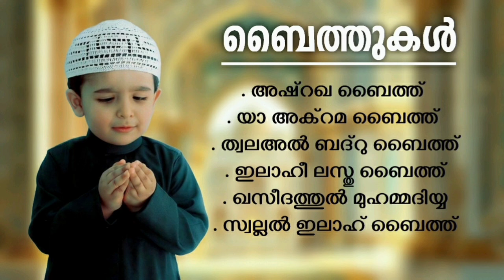മധുരമൂറുന്ന ബൈത്തുകൾ Islamic Baithukal